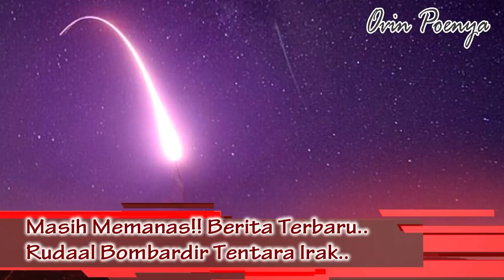Berita Terbaru Dari Timur Tengah!! Kembali Rudal B0mbardir Tentara 1rak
Tentara Irak DI SUriah Di Bombardir Rudal